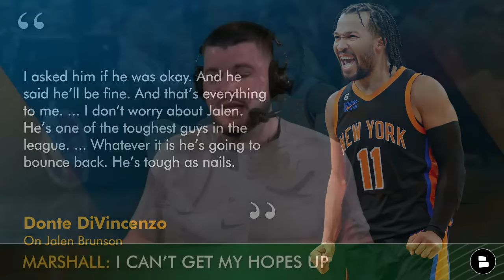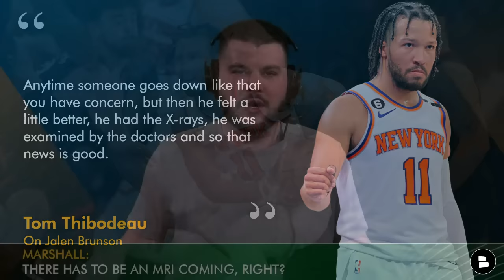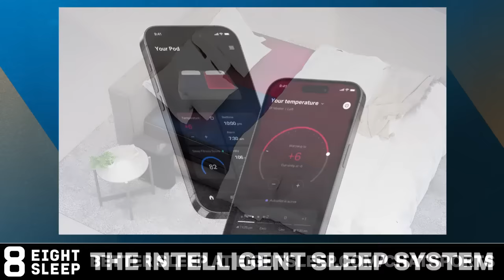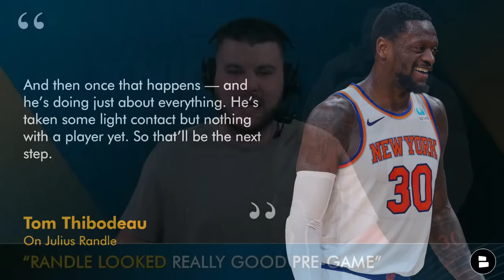NEW Jalen Brunson Injury Update + POSITIVE Julius Randle Injury News | New York Knicks News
Jalen Brunson injury update is the topic of today’s Knicks YouTube video. Knicks injury news suggests that Brunson has a knee contusion. Invest in the rest you deserve with the Eight Sleep Pod. Tom Thibodeau, Josh Hart and Donte DiVincenzo all spoke about the Jalen Brunson injury and provided positive updates. Julius Randle injury news was a talking point prior to the Cavs game as Randle went through a very tough pre game workout where he worked up a solid sweat. Thibs also said that Randle has started to take some light contact in practice. NY Knicks Now by Chat Sports host Marshall Green shares his thoughts on the latest Knicks news and rumors in this video!

Tom Thibodeau on Jalen Brunson
They just did X-ray, everything was negative. I guess [it’s possible that he plays Tuesday against the Hawks]. It’s a knee contusion and everything was negative so we’ll see where he is [Monday]. Anytime someone goes down like that you have concern, but then he felt a little better, he had the X-rays, he was examined by the doctors and so that news is good.

Jalen Brunson and Julius Randle are counting on you to like today's video

Tom Thibodeau on Julius Randle
He’s making really good progress, so we’re hopeful that it’ll be soon. You wanna make sure that medically the doctors feel good about it; he feels good about it. And then once that happens — and he’s doing just about everything. He’s taken some light contact but nothing with a player yet. So that’ll be the next step.

Don't miss any Knicks Now videos by Chat Sports videos: Make sure your notifications are set to all!

NBA coverage will be on the Chat Sports YouTube channel. Sub for all the latest NFL rumors right

The Knicks Now community needs you. Comment now:
- Let’s get the good vibes rolling! LIKE THIS VIDEO
- Show Jalen Brunson some love! Type JB

Get the inside scoop on the Knicks with New York Knicks Now by Chat Sports.

New York Knicks 2023 Coaching Staff:
Head Coach: Tom Thibodeau
Associate Head Coach: Johnnie Bryant
Assistant Coaches: Darren Erman, Andy Greer & Larry Greer
Strength & Conditioning Coach: Richard Williams
Two-Way Liaison: Aaron Brooks
Assistant to Head Coach: Daisuke Yoshimoto
Assistant to General Manager: Frederick Cofield
Advanced Scouts: Larry Greer & Matt Harding
Basketball Scouts: Reggie Johnson, Makhtar Ndiaye, TJ Zanin
Amateur Scout: Vince Baldwin, Gene Cross, John Halas, Tim Hardaway, Alex Kline, Mike Smith
Assistant Video Coordinators: Ike Azotam, Gabriel Snider
Equipment Manager: Mike Martinez

MORE on the NY Knicks by watching these Knicks YouTube videos:
- New York Knicks Rumors: Top Buyout Targets To Sign In NBA Free Agency Ft. Nerlens Noel

Be in the know about the NY Knicks by following Marshall Green on Twitter! for news, rumors, highlights, and more.

More college football transfer portal news, NFL rumors, NBA news on @chatsports social media and YouTube - get at us!